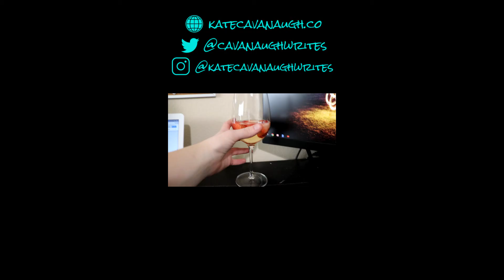I Typed The End (Again)! // MANUSCRIPT MONDAY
EEEEEEEEEEEEEEEEEEEEEEEEEEEEE. I finished, I finished! [Timestamps and ???s below!]

My first ever Manuscript Monday video!: 0:11
Things to fix/edit and The Plan for this story, Part 1: 0:38
Titles are hard: 1:38
What's This Story About?: 2:51
# of Words/Word Count Goal: 3:16
The Plan for this story, Part 2: 4:00
Questions For Youuuu: 6:04

Where are you at in your writing journey/your current manuscript?
Any revising tips? Or tips on how to stay sane through revisions? Because clearly this video shows I'm not doing it well haha.